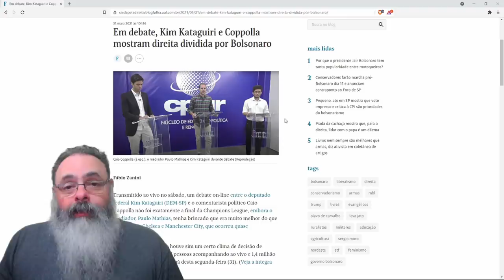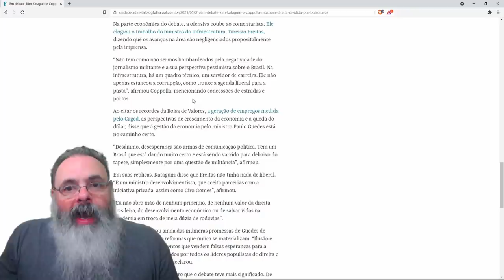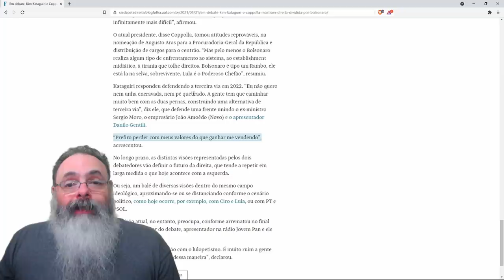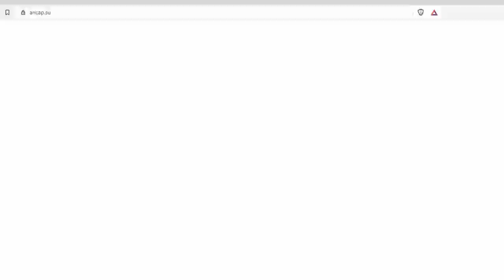O debate com Caio mostra Kim distante da liberdade